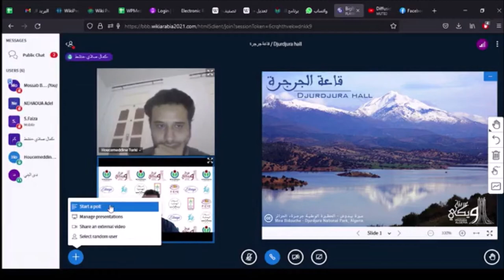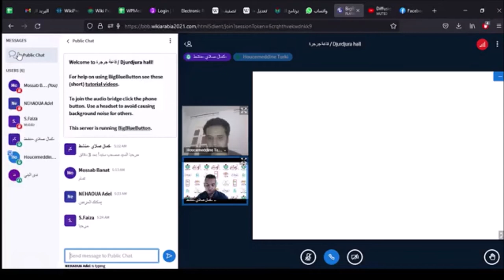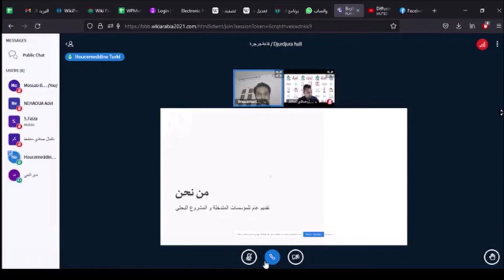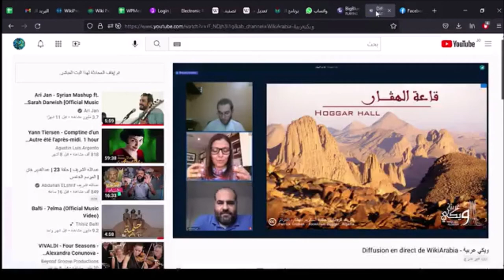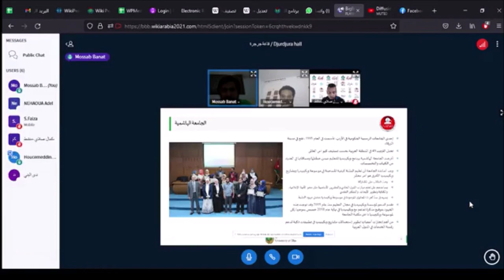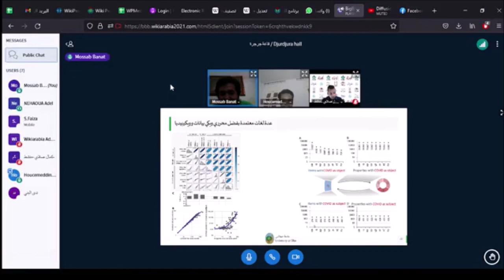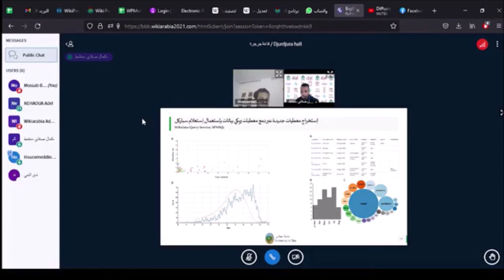ويكي عربية 2019 - مصعب بنات وحسام الدين التركي - ويكي بيانات كمرجع طبي و تقني لكوفيد-19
مداخلة مصعب بنات وحسام الدين التركي حول ويكي بيانات كمرجع طبي و تقني لكوفيد-19